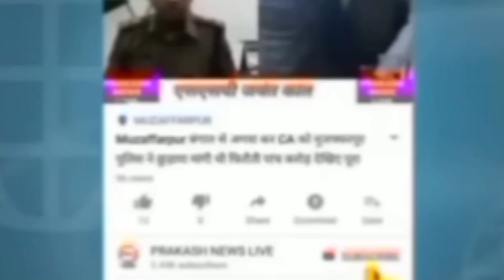कांटी में सुबह से ही खाद लेने के लिए किसान की भीड़, आज खाद लेकर जाएंगे देखें आगे क्या बोलें किसान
बिस्कोमान कांटी में सुबह से ही खाद लेने के लिए किसान की भीड़, आज खाद लेकर जाएंगे देखें आगे क्या बोलें किसान